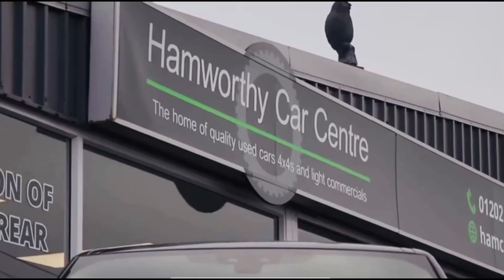HAMWORTHY CAR CENTRE LAND ROVER DISCOVERY 3.0 D300 SE MHEV COMMERCIAL WALKROUND VIDEO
HCC are delighted to present this 5 SEATER Discovery SE Commercial Finished in Hakuba silver metallic with full black perforated leather complimented with white piping - gloss black dash inlays- door cards,  extended black roof bars, 21" Alloys, covered 56,125 miles with Land Rover warranty till 2024 Full LR Service History serviced at 19k 38k 55k, inside the luxurious interior you will find Touch Screen media with satellite navigation ~ Apple Android Car Play ~ Climate controlled Air Con and heated seats. LR has offered a commercial version of its Discovery for some years, providing a premium 4x4 van that delivers an excellent on-road drive and of course, superb off-road capability with an array of driver aids such as ~ 3D 360 View Camera ~ front - rear pdc ~ lane departure warning ~ cruise control ~ Blind Spot monitor ~ collision avoidance ~ multifunction steering wheel with paddle shift and voice command for control at your fingertips ~ AEB ~ Heated Windscreen ~ Dab Radio USB AUX ~ driver/passenger armrest ~ Bluetooth phone connection with media streaming ~ in control apps ~ electric folding mirrors ~ automatic lights with day time running feature ~ LR rubber load liner with rubber over mats ~ keyless start with start/stop. supplied with 2 keys.